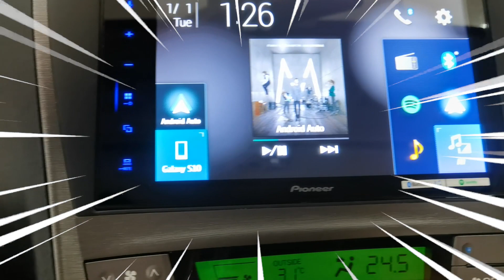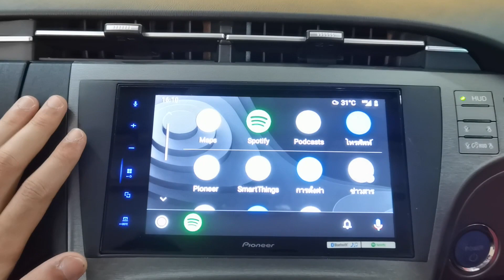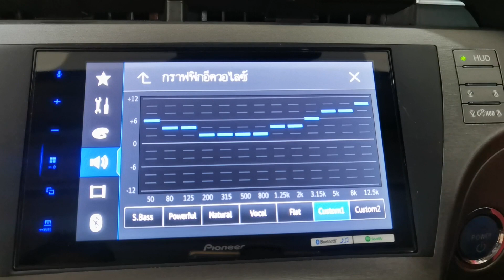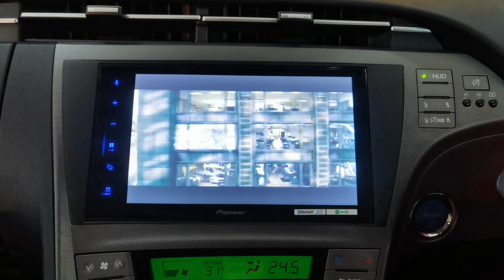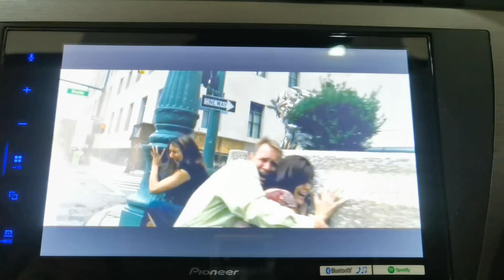Toyota Prius กับหน้าจอฝังเรียบสุดหรูหน้าจอ Pioneer DMH-ZS8250BT By Wiily Mirage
🔥 Toyota Prius 🔥

🔥 กับหน้าจอฝังเรียบสุดหรู 🔥

✅ หน้าจอ Pioneer DMH - ZS8250BT ✅

✅ หน้าจอขนาด 8 นิ้ว ✅

✅ รองรับการใช้งาน Apple Car Play และ Android Auto ✅